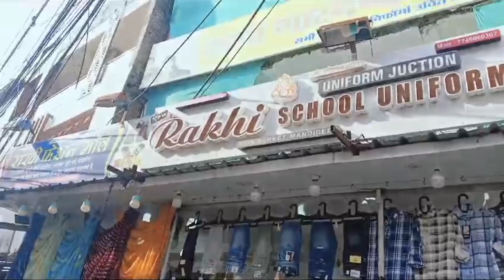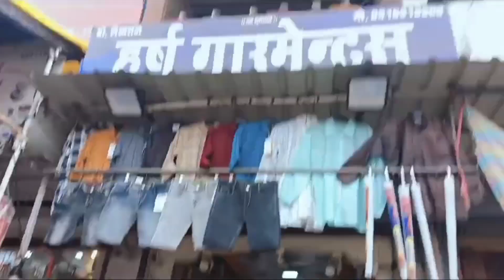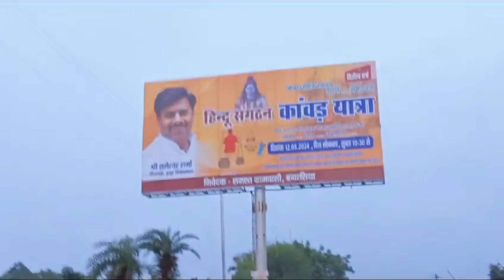aaj mujhe hua bukhar 🤧😷|bukhar 102 degree|aur ki ham logon ne shopping